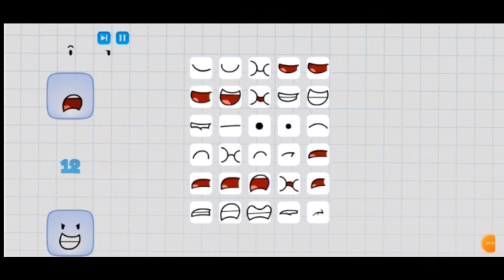my teardrop gameplay part 4 FRANCE